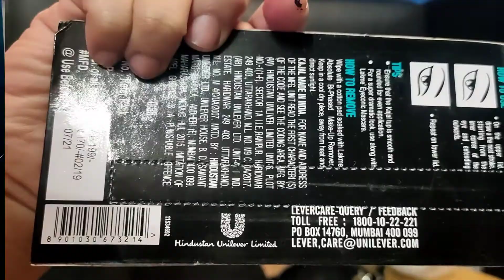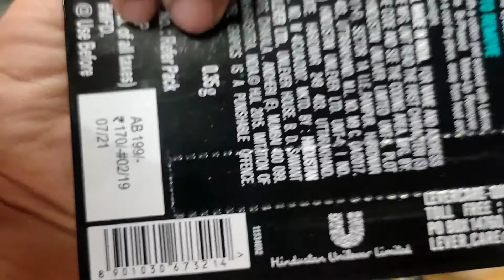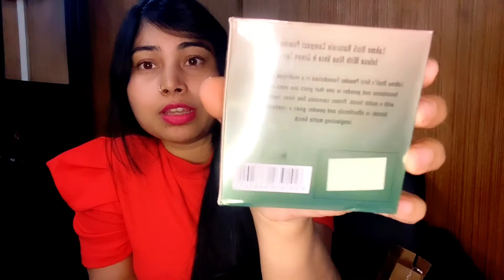Meesho Makeup Haul | Lakme Products Review | Real Or Fake Lakme Eyeconic Kajal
This is a Meesho makeup Haul where I have reviewed Lakme products that includes Lakme Eyeconic Kajal, eyeliner, Lakme Mascara and Lakme 9 to 5 Compact Powder.I have also shared with you whether its real or duplicate.And if duplicate how is the quality of the products.You will also get to know how to identify real Lakme products

I have also shared my honest review regarding this product, so do watch this video before buying this product😊🥰

Finally Meesho Makeup Products Haul video is up!!!

 Download Meesho app from the link below to get upto Rs.100/- off on your first order:

The product codes for all the makeup product is as follows:(put the code in the search bar to find the same on Meesho app)

1.Lakme Compact prime + compact powder

   Price: 343/-

2. Lakme Eyeconic Kajal + Liner + Mascara + eyelash curler + eyelashes Combo

Product Code: s7260395

Price: 336/-

Note:

👉You can search with all these codes to find the best lowest price for the same products.Thatswhy i have provided multiple codes

👉You can take screen shot of the pic(kurta set) and search by uploading that pic on the search bar

👉MEESHO gives you no question 7 days return and exchange policy

👉If the product shows out of stock then you can wait for it as Meesho suppliers restocks them soon(They generally restocks them within 3-4 days)

You can watch my Meesho related videos by clicking on the following Links: